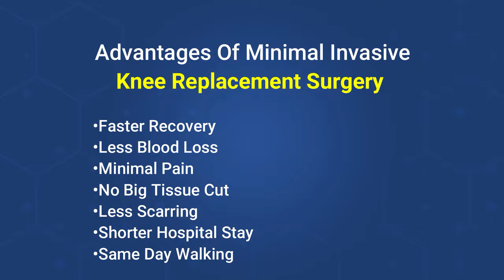Knee Replacement Surgery SafeHai during Covid19 Pandemic |Painless Knee MumkinHai | DR BAKUL ARORA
𝐋𝐢𝐟𝐞 𝐁𝐞𝐠𝐢𝐧𝐬 𝐖𝐡𝐞𝐧 𝐏𝐚𝐢𝐧 𝐄𝐧𝐝𝐬

We are very pleased to see our patient Mr. A Kameshwar Rao is independently walking after the Bilateral Total Knee Replacement (TKR) surgery.

He was suffering from Osteoarthritis since last 15 years and worried to undergo knee surgery. After consulting 𝐃𝐫. 𝐁𝐚𝐤𝐮𝐥 𝐀𝐫𝐨𝐫𝐚, he was convinced & decided to undergo Bilateral Total Knee Replacement (TKR) surgery. Mr. A Kameshwar Rao underwent knee surgery in the morning & started walking in the evening on the same day of surgery.

Before the surgery, patient Mr. A Kameshwar Rao was unable to walk & climb staircases due to unbearable knee pain but today after the surgery, he is doing all his daily activities efficiently.

𝐃𝐫. 𝐁𝐚𝐤𝐮𝐥 𝐀𝐫𝐨𝐫𝐚 has successfully performed a several common and complicated Total Knee Replacement (TKR) surgeries by minimal invasive technique.

𝐌𝐢𝐧𝐢𝐦𝐚𝐥 𝐈𝐧𝐯𝐚𝐬𝐢𝐯𝐞 𝐊𝐧𝐞𝐞 𝐑𝐞𝐩𝐥𝐚𝐜𝐞𝐦𝐞𝐧𝐭 𝐒𝐮𝐫𝐠𝐞𝐫𝐲 is a blessing for people who are unable to perform daily activities due to knee pain.

𝐑𝐚𝐩𝐢𝐝 𝐑𝐞𝐜𝐨𝐯𝐞𝐫𝐲 is one of the unique feature of Minimal Invasive Knee Replacement surgery, due to which patients start enjoying a Painless, Active & Happy life in a very short time.

𝐀𝐝𝐯𝐚𝐧𝐭𝐚𝐠𝐞𝐬 𝐨𝐟 𝐌𝐢𝐧𝐢𝐦𝐚𝐥𝐥𝐲 𝐈𝐧𝐯𝐚𝐬𝐢𝐯𝐞 𝐊𝐧𝐞𝐞 𝐑𝐞𝐩𝐥𝐚𝐜𝐞𝐦𝐞𝐧𝐭 𝐒𝐮𝐫𝐠𝐞𝐫𝐲

• Faster Recovery
• Less Blood Loss
• Minimal Pain
• No Big Tissue Cut
• Less Scarring
• Shorter Hospital Stay
• Same Day Walking

Ab-Knee-Replacement-Safe-Hai
Ab-Painless-Knee-Mumkin-Hai

At 𝐀𝐫𝐨𝐫𝐚 𝐂𝐥𝐢𝐧𝐢𝐜, we are strictly following all necessary precautions such as Maintaining Social Distance, Regular Sanitization, minimal or no contact consultation, Use of HEPA Filter and Laminar Airflow in Operation Theater (in our affiliated hospitals), Regular OT Sterilization, proper patient screening and evaluation before OT, etc.

𝙍𝙀𝙎𝙏𝙊𝙍𝙀 𝙔𝙊𝙐𝙍 𝘼𝘾𝙏𝙄𝙑𝙀 𝙇𝙄𝙁𝙀𝙎𝙏𝙔𝙇𝙀 𝙒𝙄𝙏𝙃 𝙊𝙐𝙍 𝙈𝙊𝙎𝙏 𝘼𝘿𝙑𝘼𝙉𝘾𝙀𝘿 𝙆𝙉𝙀𝙀 𝙍𝙀𝙋𝙇𝘼𝘾𝙀𝙈𝙀𝙉𝙏 𝙎𝙐𝙍𝙂𝙀𝙍𝙔

𝐃𝐫. 𝐁𝐚𝐤𝐮𝐥 𝐀𝐫𝐨𝐫𝐚 is one of the internationally acclaimed Joint Replacement Surgeon in Thane, Mumbai region.

To know more about advanced knee replacement surgery,
consult 𝐃𝐫. 𝐁𝐚𝐤𝐮𝐥 𝐀𝐫𝐨𝐫𝐚 and get an expert advice.